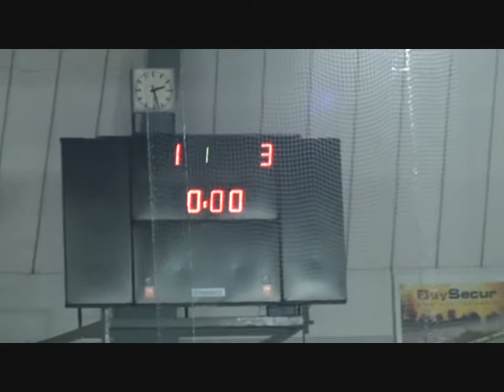Bayer 04 - VfL Bochum (09.01.2011)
1. Leverkusener Frauen-Fußball-Turnier in der Rundsporthalle